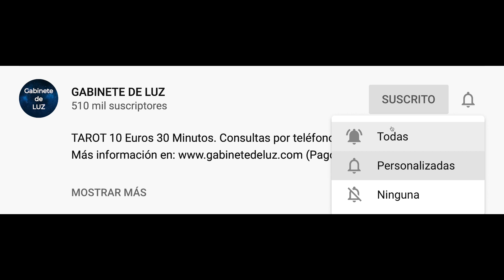Horóscopo Semanal - Leo - Del 9 al 15 de Marzo de 2020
Horóscopo de la semana para leo del 9 al 15 de Marzo de 2020. Horóscopo de leo semanal. Descubre tu futuro con mi horóscopo semanal para ti, mi querido signo leo en el amor, el trabajo, la salud, el dinero y las compatibilidades con otros signos. Horóscopo de la semana gratis!